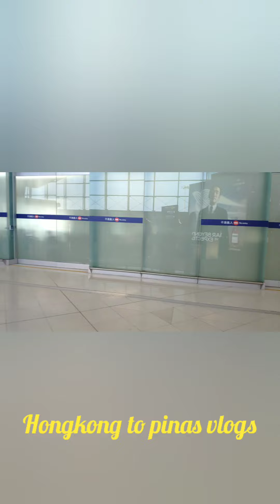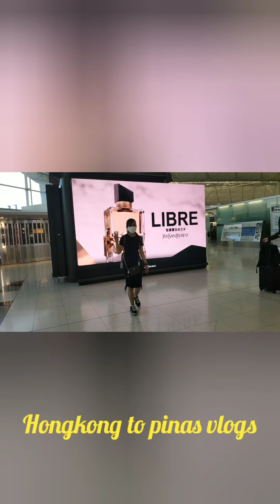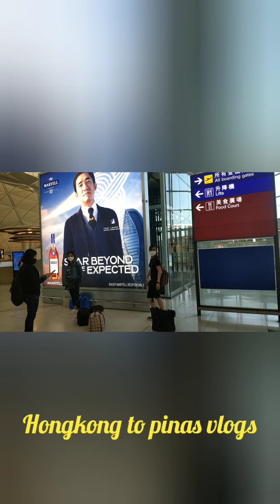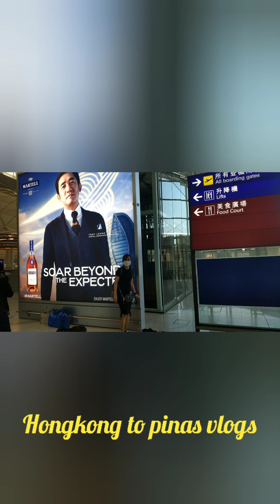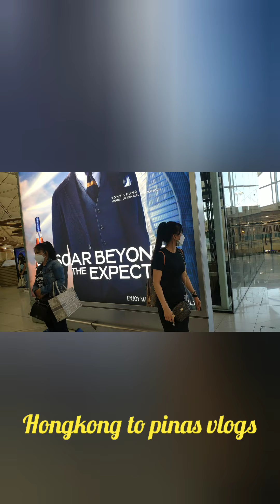Hongkong to Philippines vlogs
vacation#hongkong#pinas